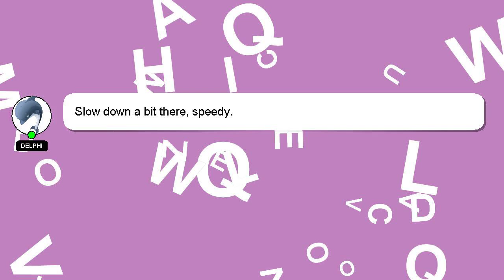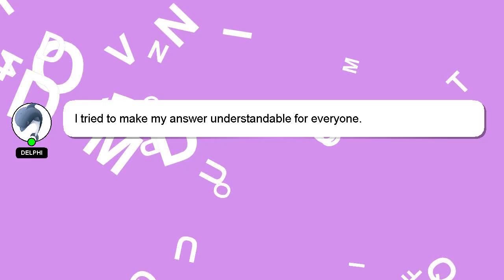JavaScript : Format for a url that goes to Google image search?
JavaScript goes Format to Google for that image a url : search?